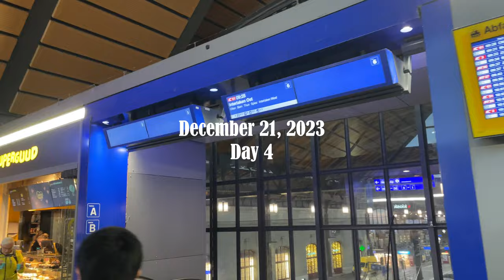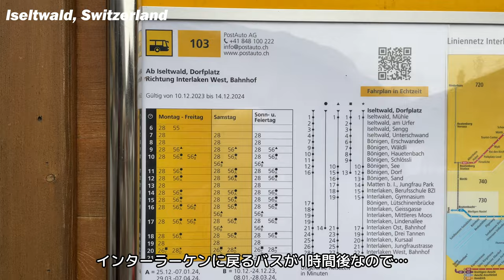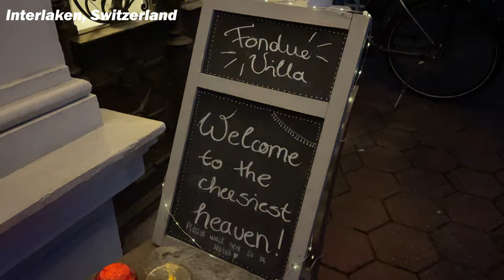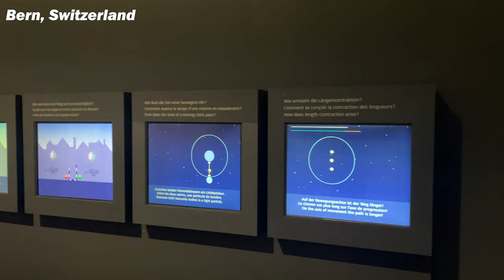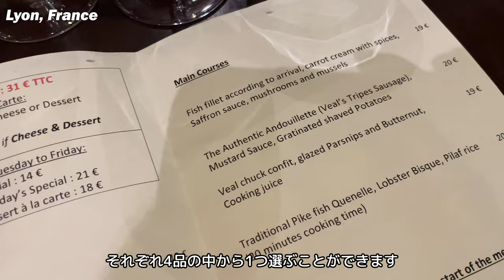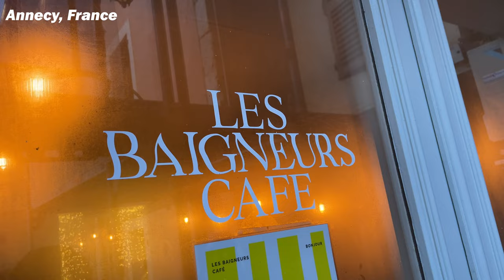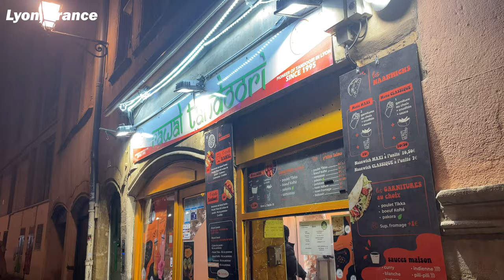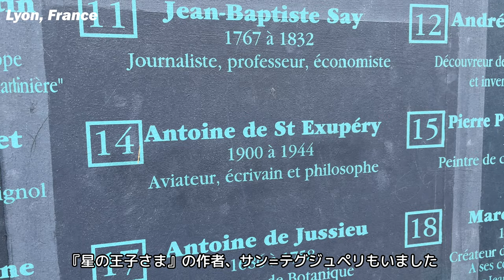【スイス・フランス旅】物価が高すぎるスイスに痺れまくりの旅🇨🇭 | アルプスの街、フランス・アヌシーが最高でした🇫🇷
こんにちは！

少し季節は過ぎてしまいましたが、昨年末にフランスとスイスを旅行したときのvlogをお届けしています！
雄大なアルプスの景色をぜひお楽しみください☺

0:00 オープニング
Day 4
0:19 スイス・ベルンへ行く
1:44 スイス・インターラーケン、『愛の不時着』のロケ地
4:45 本場のチーズフォンデュ
Day 5
5:37 ベルン観光
7:03 スイスのマクドナルドで物価調査
7:48 アインシュタイン・ミュージアム
Day 6
8:58 フランス・リヨンへ行く
10:25 フレンチレストランでクリスマスディナー
Day 7
11:28 フランス・アヌシー観光
14:51 クリスマスイブのフランスの夜
Day 8
16:14 ホテルの朝食
16:37 リヨン観光
17:44 ガレットを食べる
18:43 エンディング

‹訪れた場所›
Day 4
・Bern Backpackers Hotel Glocke
📍 Rathausgasse 75, 3011 Bern, Switzerland

・Royal Kebab Pizza 🍽️
📍 Aarbergergasse 26, 3011 Bern, Switzerland

・Iseltwald
📍 Schönbühl 30C, 3807 Iseltwald, Switzerland

・Fondue Villa & Garden 🍽️
📍 Seestrasse 44, 3800 Unterseen, Switzerland

Day 5
・BärenPark
📍 Grosser Muristalden 4, 3006 Bern, Switzerland

・Berner Münster
📍 Münsterpl. 1, 3000 Bern, Switzerland

・Bernisches Historisches Museum / Einstein Museum
📍 Helvetiapl. 5, 3005 Bern, Switzerland

Day 6
・Okko Hotels Lyon Pont Lafayette
📍 14 Bis Quai du Général Sarrail, 69006 Lyon, France

・Le Bouchon des Cordeliers 🍽️
📍 15 Rue Claudia, 69002 Lyon, France

Day 7
・Lac d'Annecy
📍V4WX+Q2, 74000 Annecy, France

・Église Notre Dame de Liesse
📍 Passage Notre Dame, 74000 Annecy, France

・Les Baigneurs Café 🍽️
📍 2 Pass. des Bains, 74000 Annecy, France

・Cathédrale Saint-Jean-Baptiste
📍 Pl. Saint-Jean, 69005 Lyon, France

Day 8
・Basilique Notre-Dame de Fourvière
📍 8 Pl. de Fourvière, 69005 Lyon, France

・Crêperie - Le Gône de Gadagne 🍽️
📍 6 Rue de Gadagne, 69005 Lyon, France

・Fresque des Lyonnais
📍 2 Rue de la Martinière, 69001 Lyon, France

フランス・スイス観光の参考になれば嬉しいです！